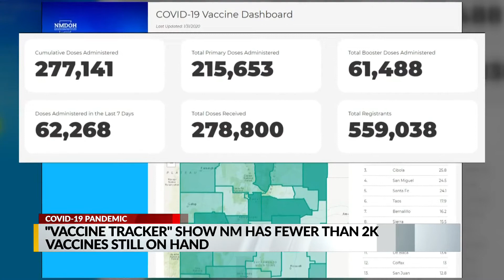New Mexico's COVID-19 vaccine tracker indicates low supply Monday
While New Mexico is expecting to receive more COVID-19 vaccine this week than it has normally received in weeks prior, the state’s vaccine dashboard suggests its overall supply is low. Updated Monday afternoon, the New Mexico Department of Health’s online “COVID-19 Vaccine Dashboard” indicates the state has fewer than 2,000 doses of vaccine available. Story on KRQE.com.